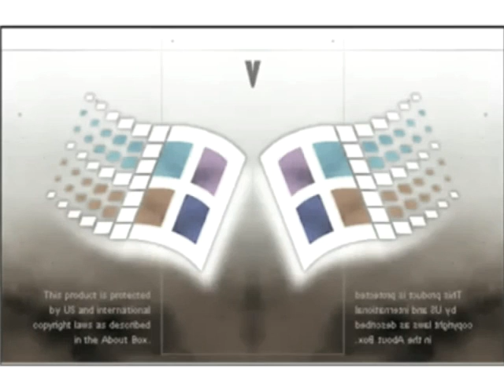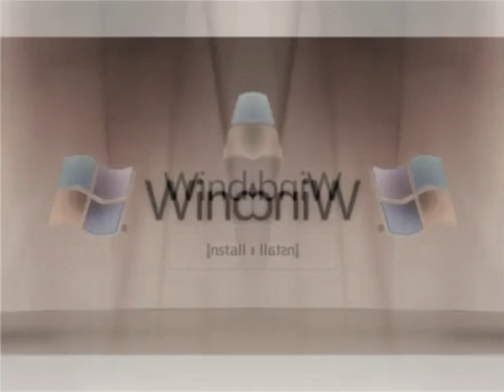Windows Startup and Shutdown Sounds in Low Voice and CoNfUsIoN